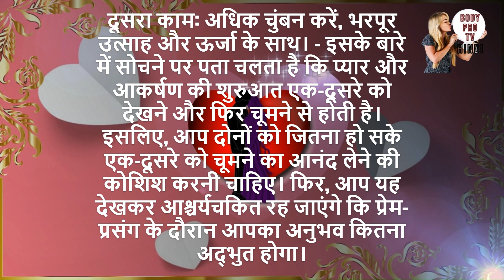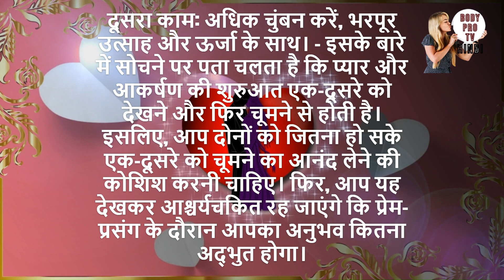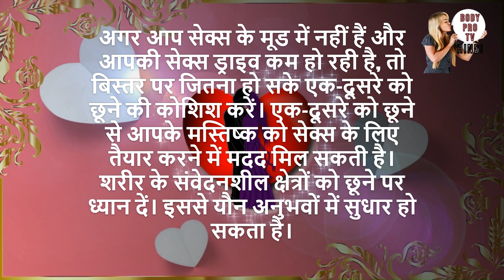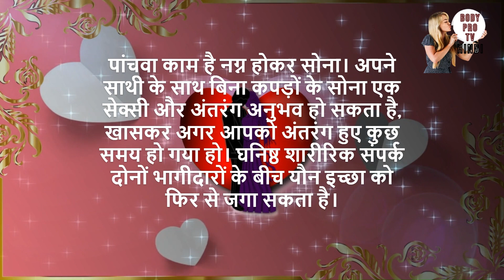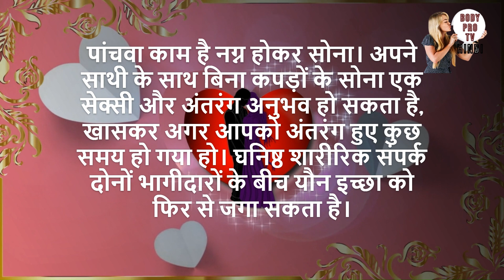🛌Life Partner ke sath Bed में करें ये 5 काम और sex life ajayegi Patri pe waapis ❤️ 🔥 Psychology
psychology// Psychology facts//Psychological in hindi// manovaigyanik facts//manovigyan/ motivation/

psychology whatsapp status
psychology in kannada
psychology ke anusar
psychology 7 perspectives
psychology reet
psychology 12th chapter 1
psychology by nisha sharma
psychology gnm 1st year
psychology of human behavior
psychology reet level 1
psychology nageswara rao classes in telugu
psychology malayalam
psychology practical
psychology notes
psychology learning
psychology xii
psychology student
psychology zone
psychology hacks
psychology documentary
psychology and sports
psychology in telugu
psychology test personality
psychology upsc optional
psychology 2nd grade utkarsh classes
psychology 8 mark question structure
psychology and sports class 11
psychology kaise sikhe
psychology of trading
psychology youtube channels
psychology by himanshi singh
psychology jobs in india
psychology 3rd semester syllabus
psychology entrance exam preparation
psychology vandana jadon classes
psychology with vishal pandey
psychology gyan
psychology 324
psychology talk
psychology lessons
psychology seekho
psychology human behavior
psychology 4th shift answer key
psychology class 12 chapter 1
psychology questions for tet exam
psychology zoom meeting
psychology research methods
psychology in seattle
psychology vikas divyakirti
psychology love
psychology in hindi
psychology shorts
psychology diaries
xauusd psychology
psychology education
psychology 85
psychology 4th shift
psychology himanshi singh
psychology nisha sharma
psychology optional upsc
psychology question paper
psychology zoom lecture
psychology 2nd grade vandana jadon
psychology 4th semester question paper
psychology in sports class 12
psychology whatsapp status in tamil
psychology job opportunities in malayalam
psychology wbcs optional
psychology yaad karne ka tarika
psychology crash course
psychology games tests
psychology 12th
psychology book
psychology class
psychology 2022 answer key
psychology answer key 2022
psychology kya hota hai
psychology reet level 2
psychology 6th semester paper
psychology important questions 2022

new couple romance
new couple
new couple status
romantic couple
romance on bed
couple kiss
romantic status
couple romantic status
first night
romantic video
newly married couple
couple romance goals
couple goals
romantic scene
husband wife romantic status
romance romance in real life
romantic songs